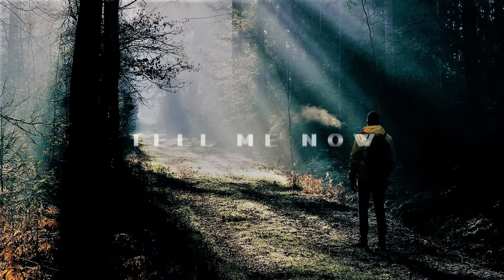WINARTA - Tell Me Now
We Breathe Cool Music🚀